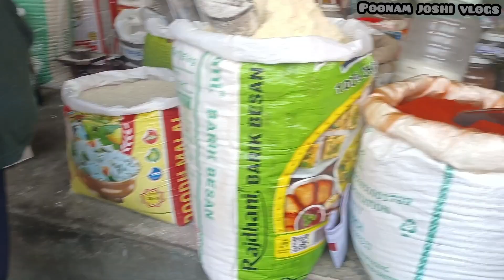होली की shopping 🛍️//shopping